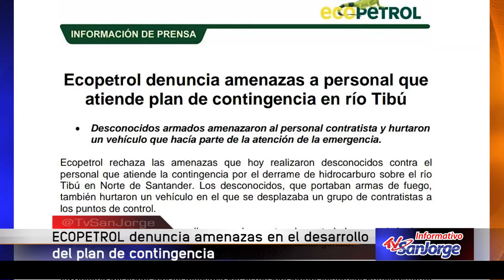Ecopetrol denuncia amenazas en el desarrollo del plan de contingencia